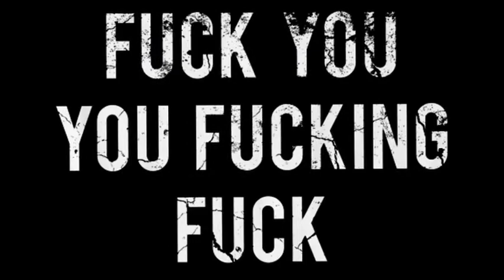P PAUL FENECH - The 'F' word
From "The 'F' word" LP - 2006